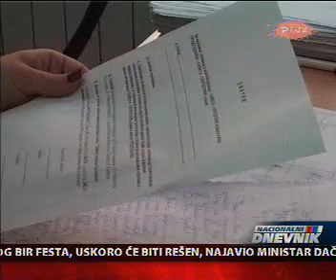TV Pink - Javni beležnici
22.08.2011. Sve poslove za koje nije potreban sudski postupak od sad će ponovo moći obavljati javni beležnici ili notari. Jelena Bojović ispred Nacionalne alijanse za lokalni ekonomski razvoj kaže da ova odluka ima za cilj smanjenje opterećenja sudova.